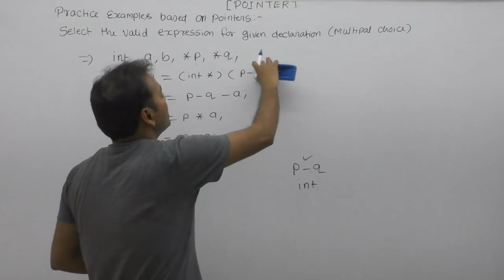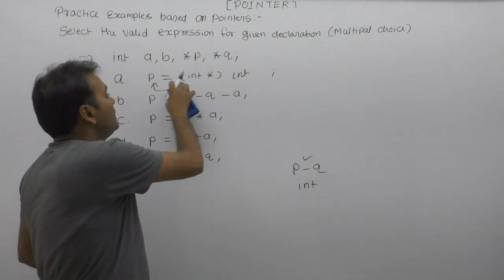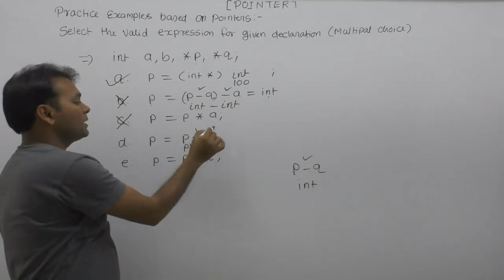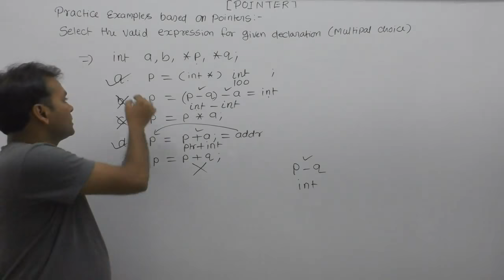Examples of pointers in c| Technical interview questions in c| Pointer example in c|Part728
About this video lecture: examples of pointers in c|technical interview questions in c|pointer example in c